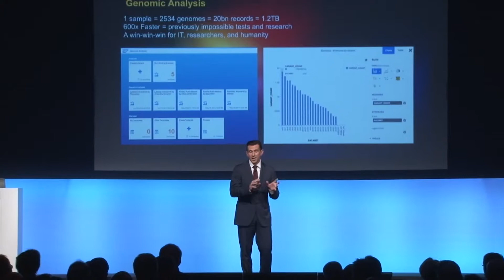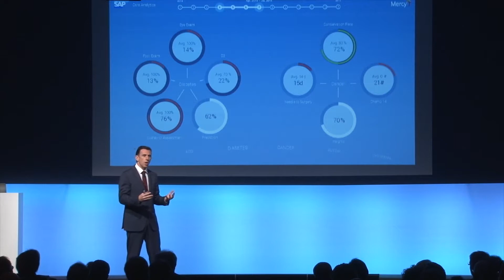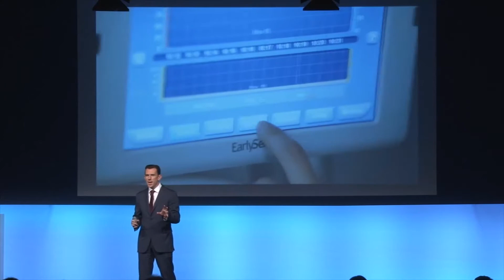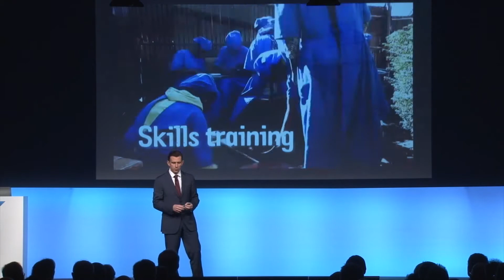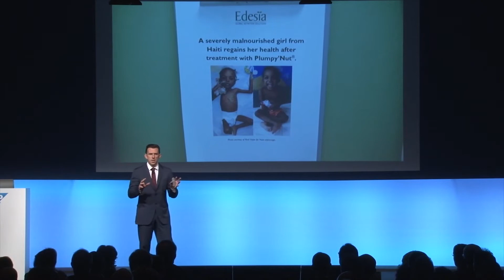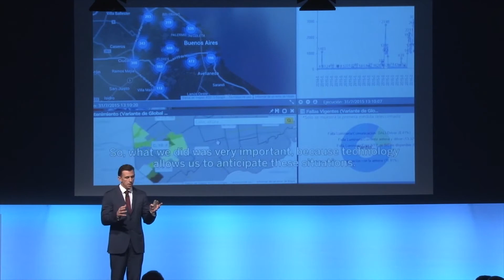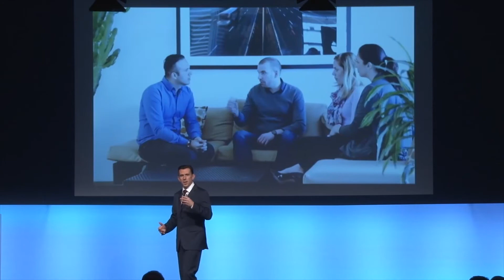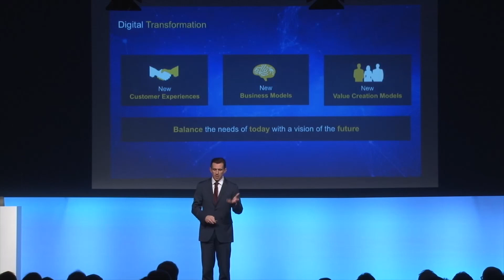SAP Executive Summit - SAP Keynote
Timo Elliott, VP, Global Innovation Evangelist SAP, interviene a SAP Executive Summit il 12 marzo 2016